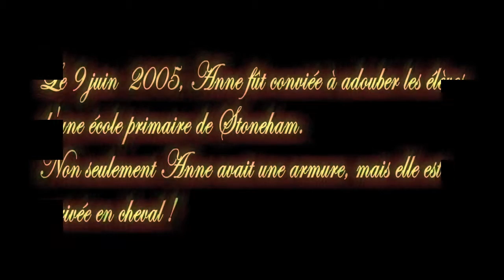Les Chevaliers d'Émeraude, lancement du tome 12 : L'attaque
Il y a 6 ans, ce fût le lancement du tome 12 des Chevaliers d'Émeraude. Le dernier de cette première saga. Ce fût un très gros événement. Anne avait décidé de présenter des passages du livre, sous forme de pièce de théâtre...

Filmé au théâtre de la ville de Longueuil, en 2008. Voici quelques épisodes de la première partie.